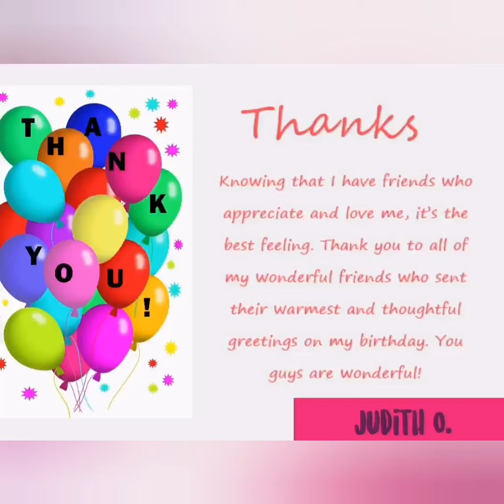My 51th bday!!!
so thankful sa mga friends na nagspent Ng time sa akin.